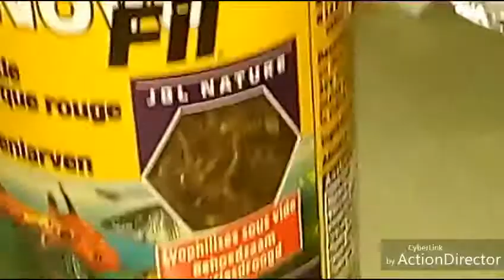Il pasto di bafeta🐸🐝